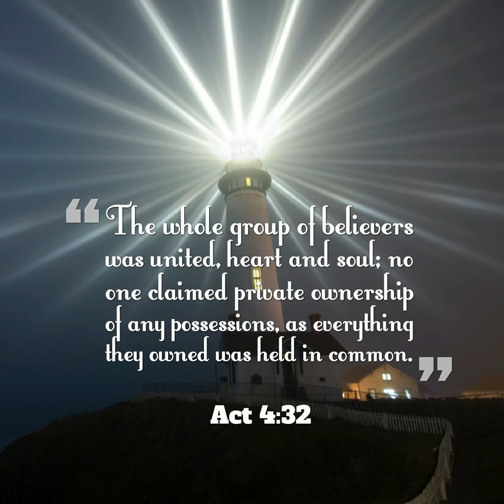one in mind and heart April 13th Tam